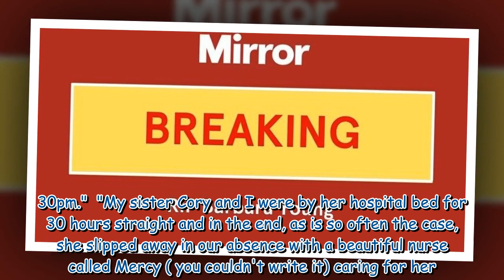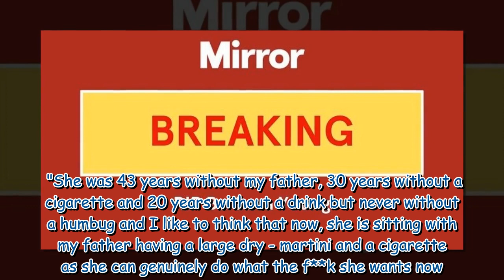Coronation Street's Barbara Young dies as daughter pays tribute to 'talented' actress